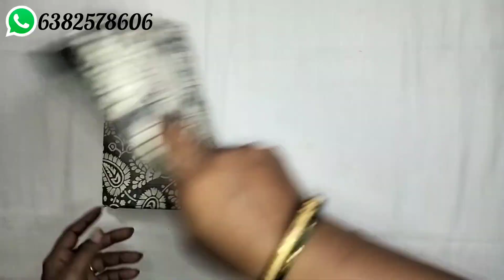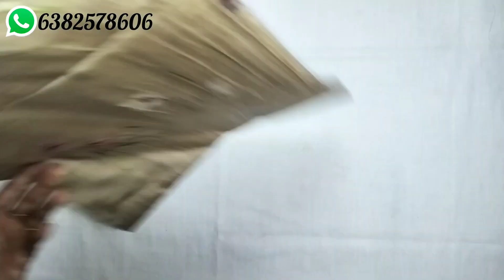💥🪔Matka silk, Dola silk sarees 🪔💥(02/11/23)latestdesign lowestprices@manishaskollections4148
No whatsapp group

(gpay, phonepe)

Return policy damage only can return
unboxing video is must

other states shipping charges extra